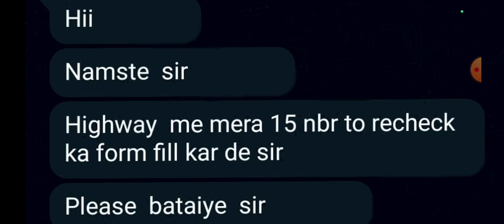ग्रेस हटाने के लिए recheck भरें या नहीं